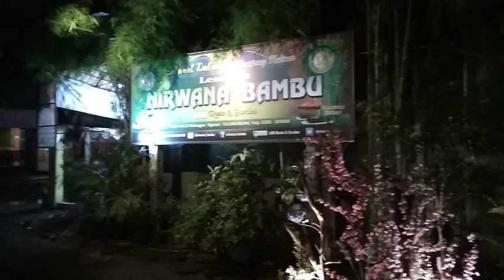Suasana malam di nirwana coloris nigt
NCN(nirwana coloris nigt)  terletak di desa kalangan kec ngunut kab tulungagung